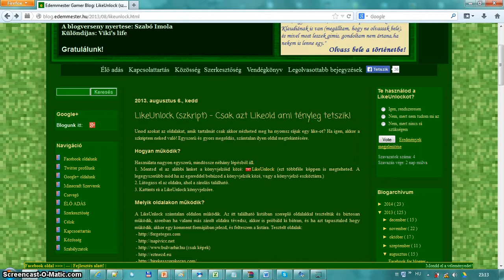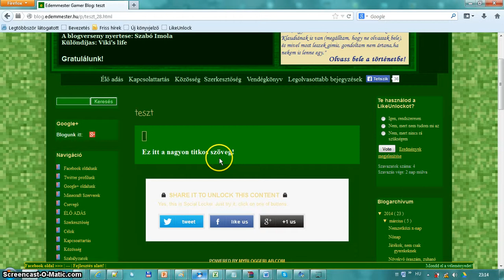LikeUnlock használata Firefox böngészőben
Nyomj egy Like-ot, kommentelj, Subolj, stb. :) Jó szórakozást!